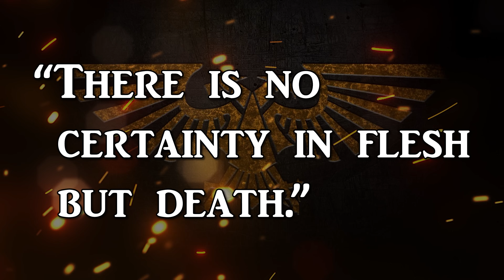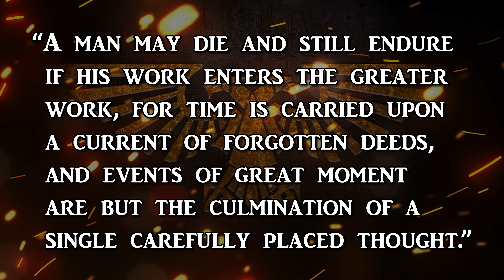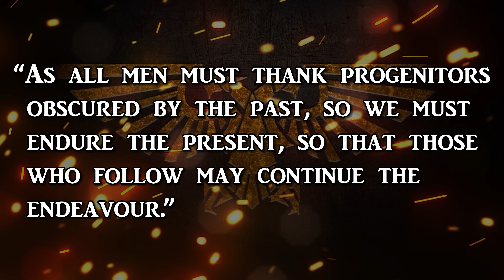ADEPTUS MECHANICUS - Cult of the Machine | Warhammer 40k Lore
Today we shall elucidate the Tech Priest of Mars: The Adeptus Mechanicus.

Orchestrating acts of murder and assassination across the length and breadth of the Imperium, these malevolent forces are deployed only with the express permission of the High Lords of Terra themselves.

Slaying aristocrats, heretics and even a Primarch in their tenure, woe betide any soul foolish enough to incur these merciless hidden knives of the Emperor.

(00:00) - Introduction
(01:17) - Servants of the Omnissiah
(05:48) - Dark Mechanicum
(09:09) - Hierarchy of the Machine
(16:17) - Organisation
(18:58) - Beliefs
(21:51) - Augmetics
(25:35) - Conclusion